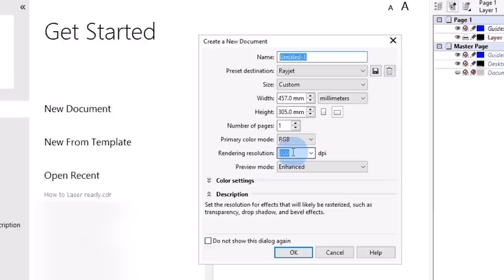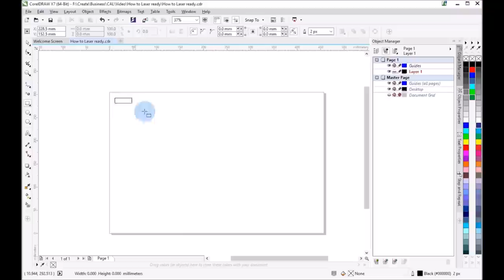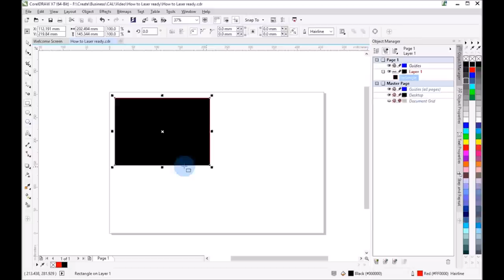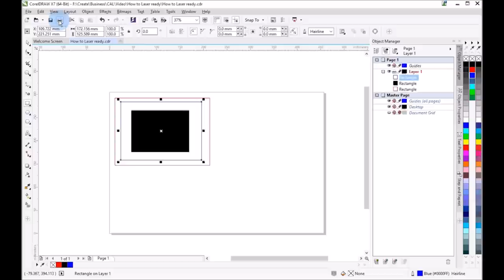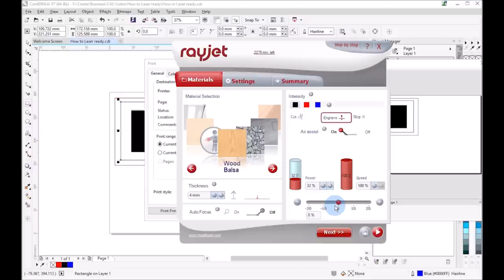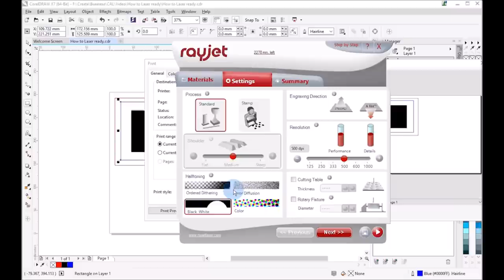How To Prepare A File For Laser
To start up with the laser cutting procedure, it’s a must to have your tools and stuffs ready in one file. So, here’s a quick vid to assist you as you sort out your files for the laser cutting process.

Keep posted by following our other social media accounts and don’t forget to turn ON your NOTIFICATIONS to get updates once our new Vid is out.

Hey, we are also on LBRY and Odysee, check it out.